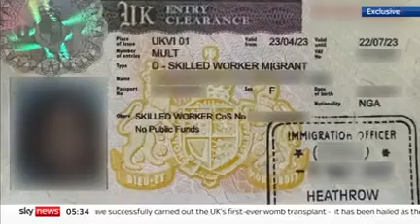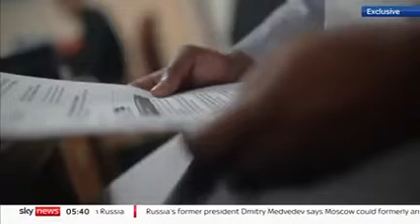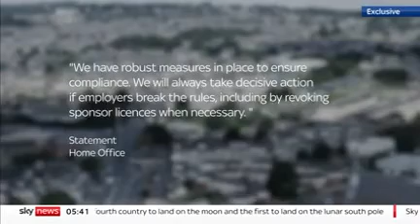Sky News Featured Nigeria Community Association African Food Bank in Rochdale.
Nigeria Community Association African Food Bank is featured on Sky News, and we've received countless calls from people near and far expressing their gratitude for our efforts in the Rochdale community. We firmly believe that a well-fed community is a stronger one.

We kindly request that both the government and local agencies continue to support us as we are facing an overwhelming demand from individuals accessing our Food Bank in Rochdale.